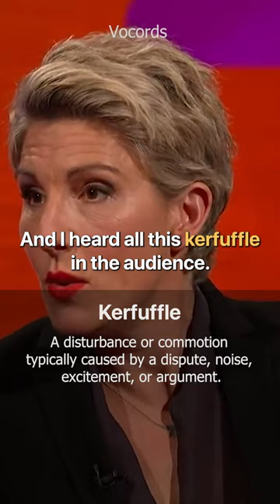Stephen Merchant & Tamsin Greig Swap Vomit Stories